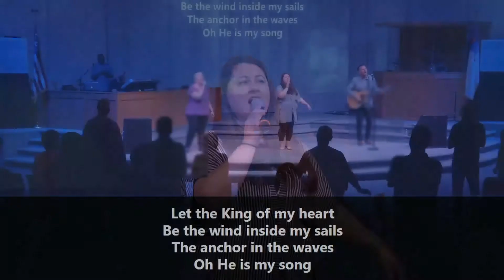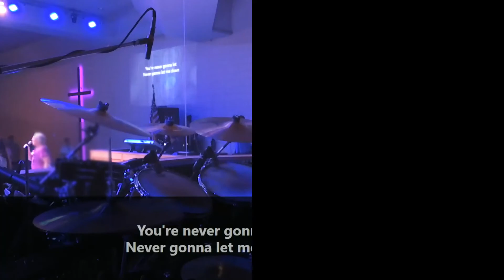You're So Good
We are created to praise Him cuz He is good!
Amy (DiVirgilio) Dobine